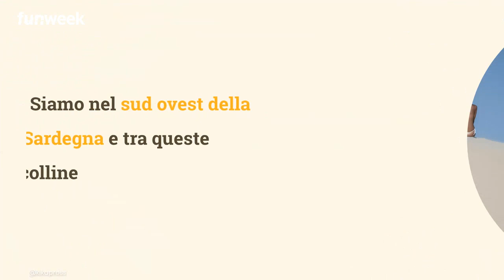Il deserto bianco della Sardegna, dove si trovano le dune di sabbia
Un deserto bianco fatto di sabbia finissima e creato in migliaia di anni dal soffio del Maestrale. Non serve andare in capo al mondo, ma nella meravigliosa Sardegna. Uno spettacolo anche al tramonto, quando la bianca sabbia finissima delle dune, riflette i colori del sole e si tinge di rosa.

LEGGI ANCHE: -- È la spiaggia tropicale più bella della Sardegna, perchè si chiama La Pelosa?